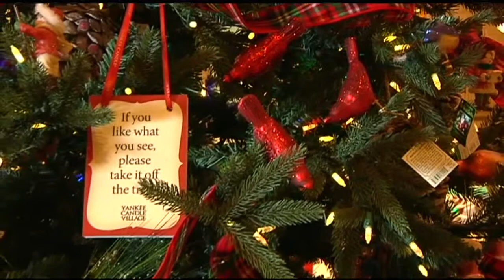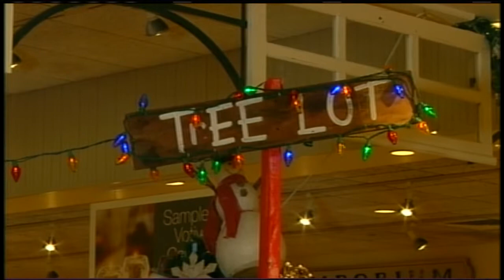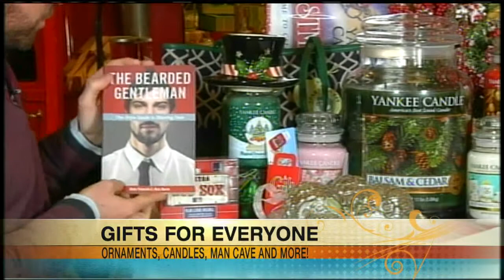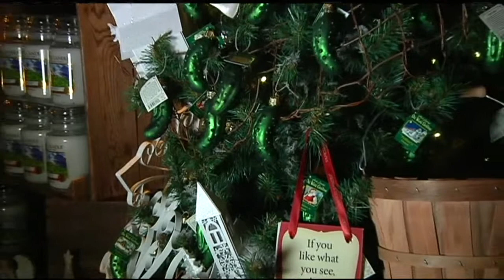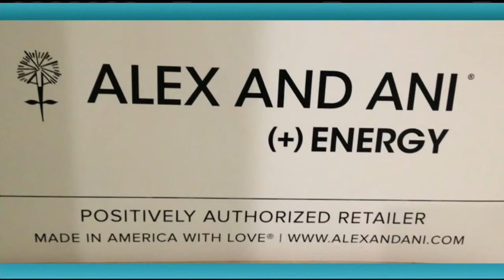Mass Appeal Celebrate the holidays at Yankee Candle Village!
There's no better way to get in the holiday mood than taking the whole family to Yankee Candle Village in South Deerfield.